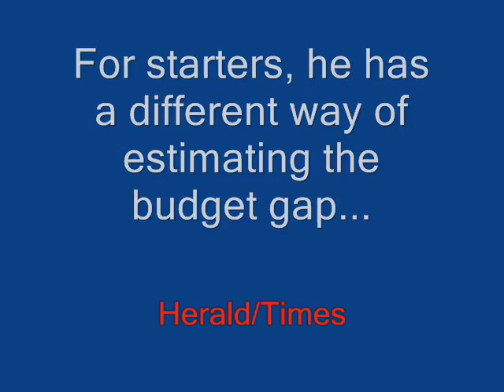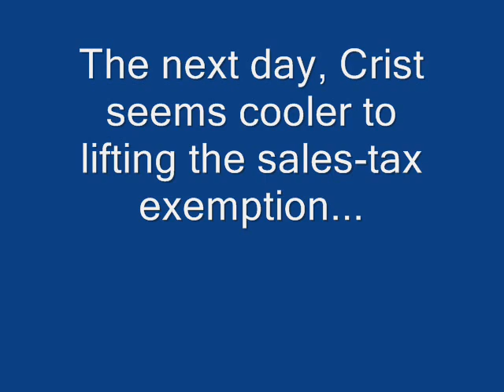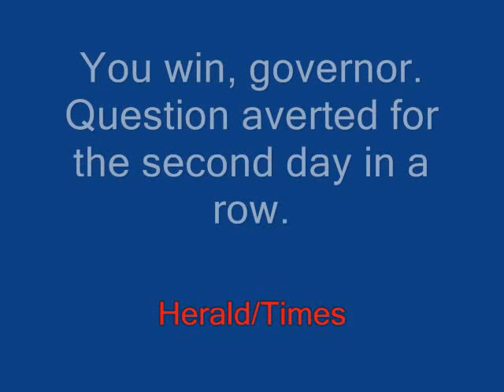Charlie Crist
It's tough getting Florida Gov. Charlie Crist to say where he stands on how to manage Florida's budget deficit